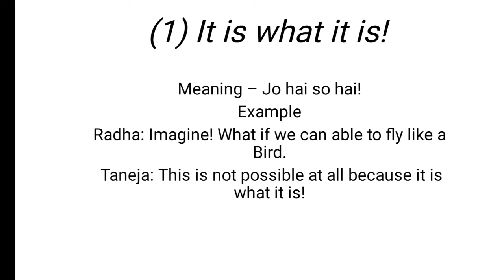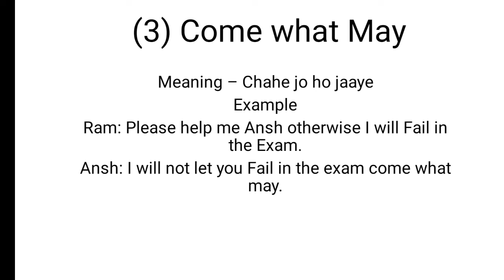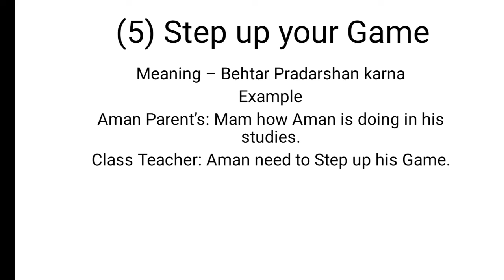5 English Phrases by Tiwari Family Times | Daily use Phrases#videos#tiwarifamilytimes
5 English Phrases by Tiwari Family Times | Daily use Phrases